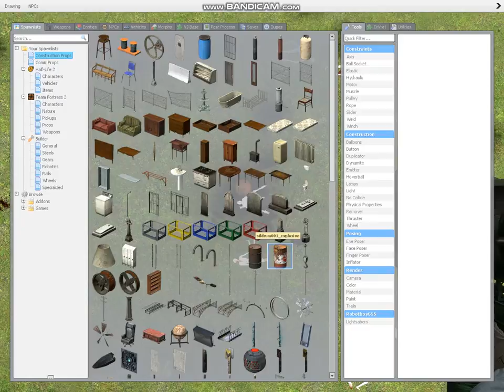Mega destructive Gmod game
Nextbots can survive explosions from an entire mountain of flammable cylinders.